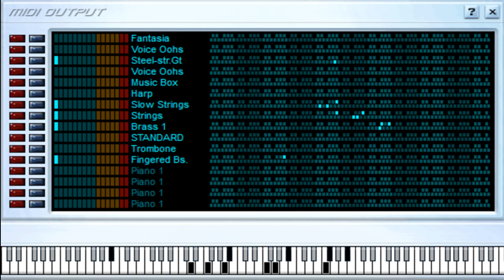Something Stupid - Frank Sinatra - Midi File (OnlyOne)